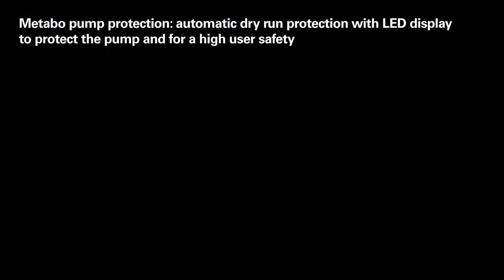Hidrofor Metabo HWW 4500/25 S, 1300 W, 4.8 Bar, 24 L, 66L/min | Flanco.ro